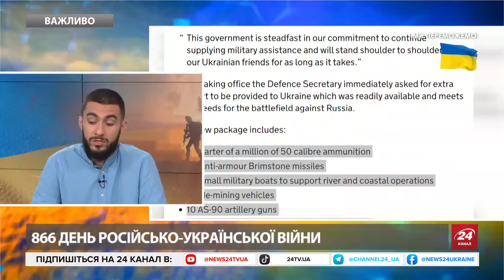ВАЖЛИВА заява Зеленського про ситуацію на ПОЛІ БОЮ! Готується новий пакет ДОПОМОГИ для України!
Президент Володимир Зеленський у неділю в Одесі проінформував нових міністрів оборони й закордонних справ Нідерландів, а також нового міністра оборони Британії про ситуацію на полі бою, також ішлося про зміцнення українського флоту та ППО. Він зазначив, в Одесі були нові міністри оборони й закордонних справ Нідерландів, а також новий міністр оборони Британії. Він Проінформував їх про ситуацію на полі бою, а також була доповідь від командувача ВМС Неїжпапи. На цьому фоні новий міністр оборони Великої Британії Джон Хілі під час візиту до Одеси менш ніж через 48 годин після свого призначення пообіцяв посилити підтримку України.